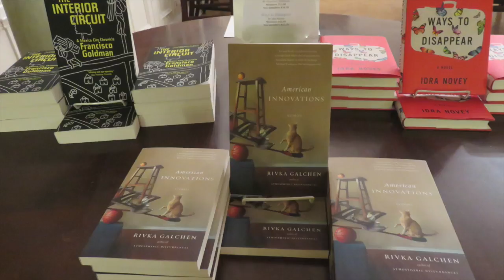Preview: In Conversation: Idra Novey, Rivka Galchen & Francisco Goldman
A short clip from our event with three great authors, Idra Novey, Rivka Galchen, and Francisco Goldman. Here, they advise on switching between fiction and nonfiction, and explain how donuts can make you a better writer.